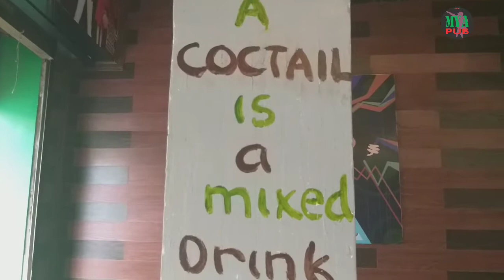MYA PUB| may pub 81 Hai Ba Trung, Hai Phong